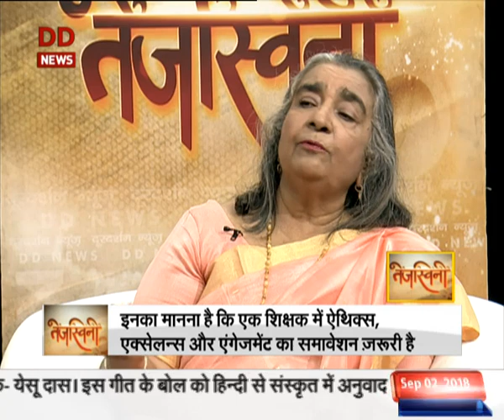Tejasvini: An interaction with Gauri Ishwaran, Educationist